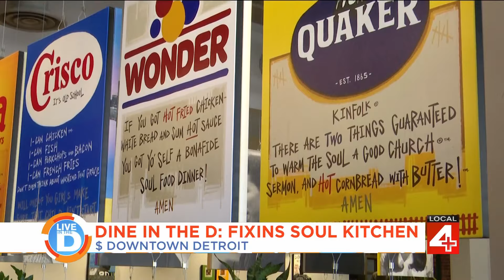Fixins Soul Kitchen on Live in the D